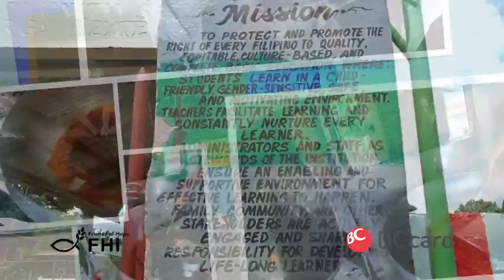Talisay ES Feeding Program_20200922